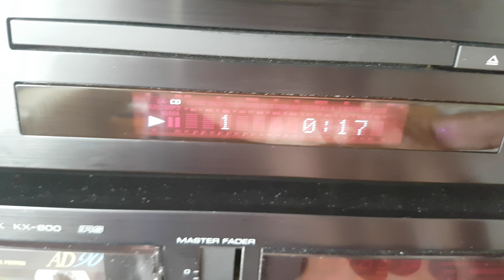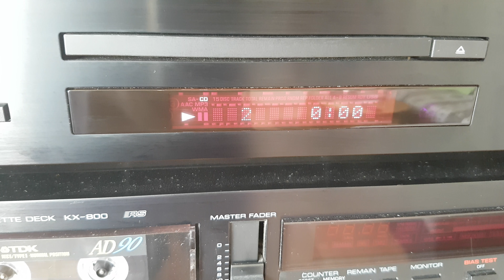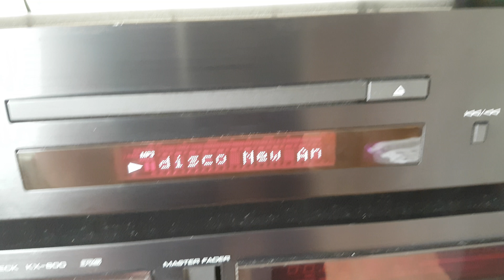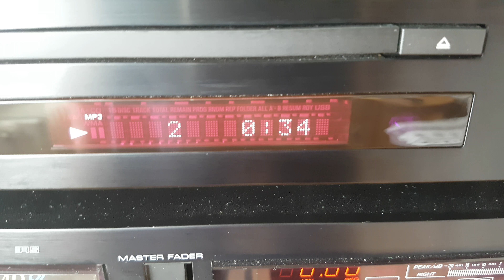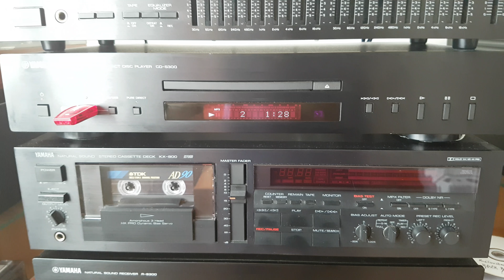YAMAHA CD S300